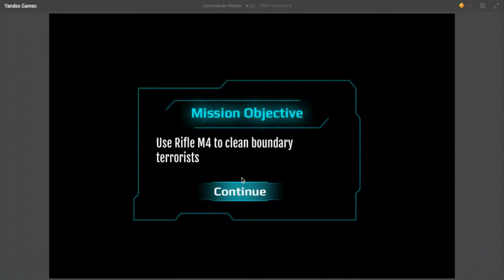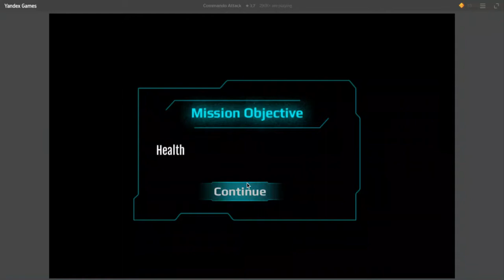The true story of the sideways soldat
this is the true biblicaly accurate way that the sideways soldat died